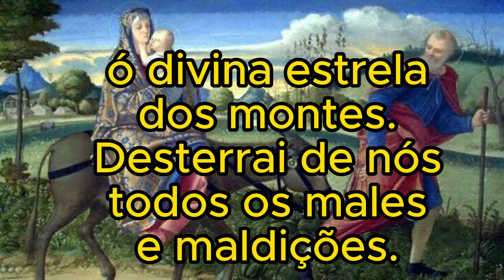Oração a Nossa Senhora do Desterro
Nossa Senhora do Desterro é o título dado a Virgem Santíssima relembrando a sua fuga junto com Jesus e São José para o Egito, para escapar da perseguição cruel de Herodes que queria matar o menino Jesus. A Sagrada Família ficou sem casa, ou desterrados, por cerca de quatro anos

A oração a Nossa Senhora do Desterro é muito conhecida entre os devotos, que buscam o consolo e refúgio nos braços de Nossa Senhora, que compreende muito bem o sofrimento que cada ser humano vive neste vida.

Conheça agora essa belíssima oração e peça a intercessão de Nossa Senhora do Desterro.